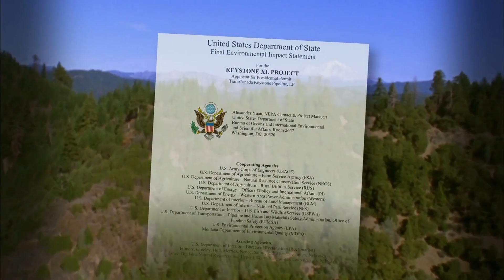Tar Sands Pipeline Plan Renews Energy vs. Environment Debate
A proposed oil pipeline will stretch from Alberta, Canada, to refineries in Texas. Jeffrey Brown discusses the debate surrounding the Keystone XL pipeline with two experts.